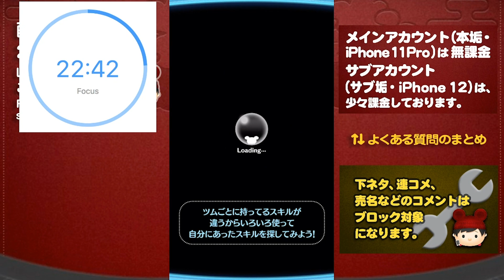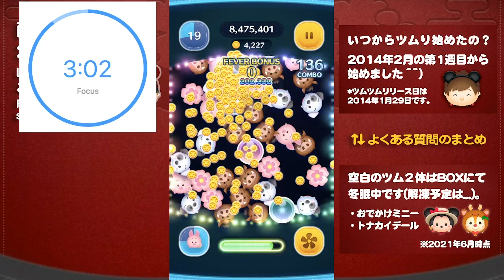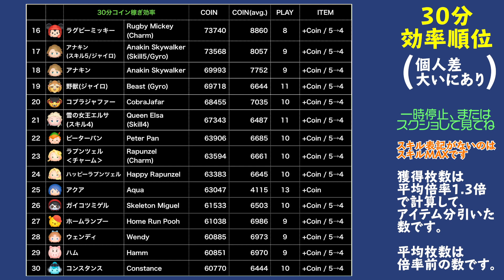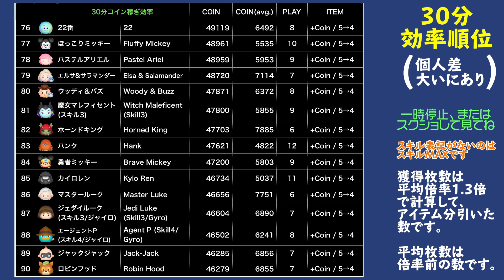【ツムツム】ピグレット(チャーム)30分コイン稼ぎ効率検証！スキル6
この葉は決まるぜぇ